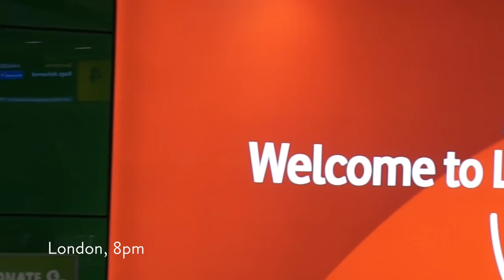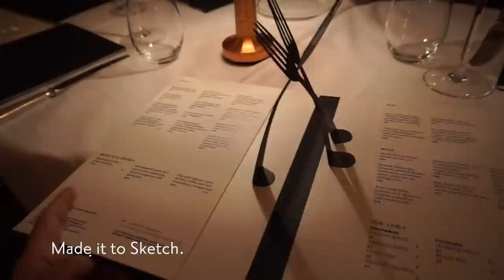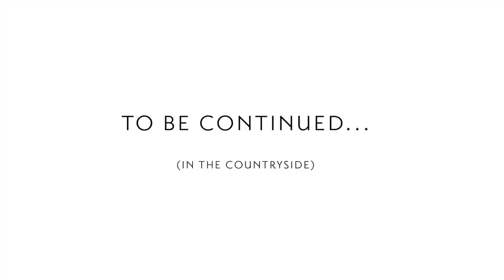London Travel VLOG! | Grace Atwood, The Stripe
I'm so excited to share my London travel vlog with you today! A little video diary of sorts from my recent trip with Monica Vinader. London is one of my favorite cities and this was such an incredible trip. From a private boat tour along the Thames River to pedicures at Shoreditch House to a fabulous dinner at Sketch London, it was a trip I'll never forget! Next up: my visit to the English countryside! Oh, England... I love you.

For more of what to do in London (and links + mini reviews of everything we did here), check out my London Travel Guide!

Everything I'm wearing in the video:

Trench Coat

Sweater w/Ruffle Sleeves

Lipstick (Color is Tropic Flame)

Velvet Dress

Diamond Necklace

Video by Grace Atwood (using iMovie)